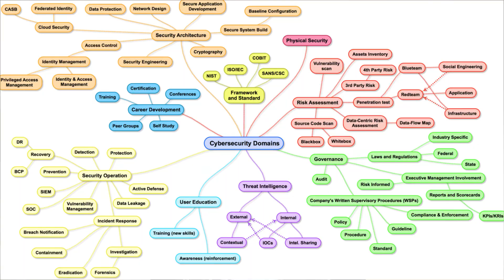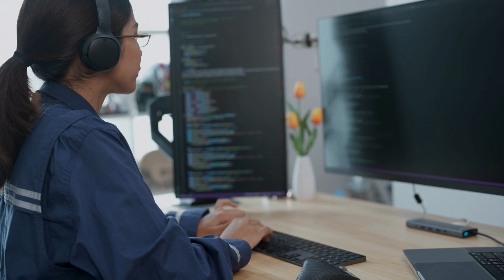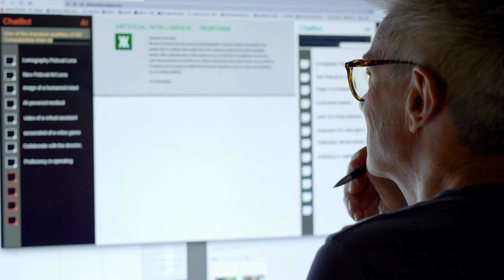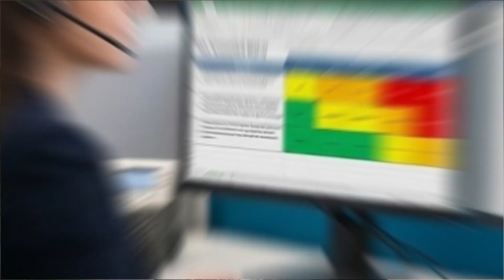Future of Cybersecurity with AI | Top 5 Use Cases in 2026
AI is transforming cybersecurity faster than ever.
In this video, I break down the Top 5 real-world uses of AI in cybersecurity in 2026, explained in a beginner-friendly way for cybersecurity freshers and students.

You will learn:

-How AI helps automate security alerts
-AI-powered penetration testing tools
-How threat intelligence uses AI
-Using AI for security documentation and reports
-AI in GRC and compliance tasks
-And the big question: Will AI replace cybersecurity jobs?

If you are starting your career in cybersecurity, SOC, DFIR, GRC, or pentesting, this video will help you understand where AI fits and how to upskill accordingly.

Video Content:
00:00 - AI in Cyber
01:03 - Automating alerts
02:29 - AI-powered pentests
03:23 - Threat Intelligence
04:28 - Documentation
05:09 - GRC Tasks
05:52 - Will AI replace jobs?

📌 Fill in this quick form and get my step-by-step roadmap email that breaks it all down, from the fundamentals every beginner must know, to choosing your cyber subdomain, building the right skills and creating a CV that actually gets noticed